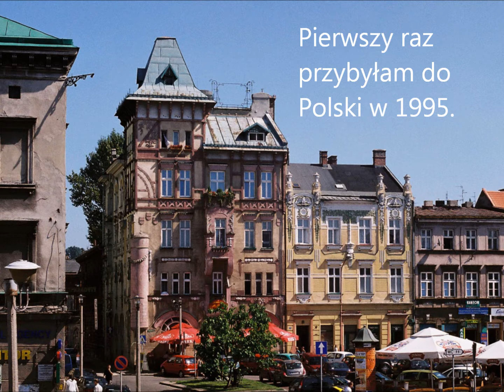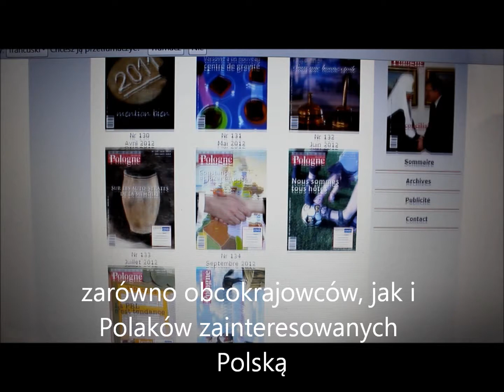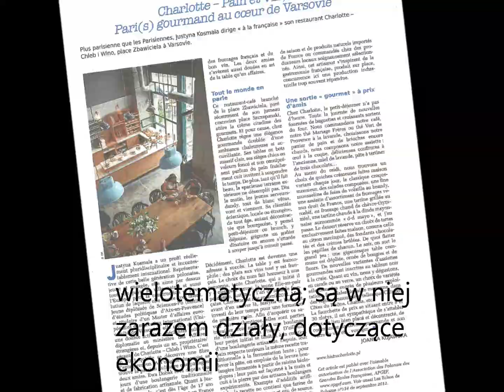Entretien avec Virginie Little par 2 élèves du lycée Hugo Kołłątaj à Varsovie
Joanna et Natalia Cap, lycéennes au Lycée Hugo Kołłątaj de Varsovie, ont eu l'idée, dans le cadre de la semaine de la francophonie 2013 dans leur établissement, d'interviewer Virginie Little, journaliste et fondatrice des Echos de Pologne. Virginie y parle de son arrivée en Pologne et de ce qu'elle aime dans ce pays,...
Natalia et Joanna apprennent le français depuis seulement 2 ans ! Ce projet revêt un intérêt tout particulier pour Joanna qui veut devenir réalisatrice plus tard.

Nous les félicitons toutes les deux pour leur travail et nous leur souhaitons tout le succès dans la réalisation de leurs rêves !